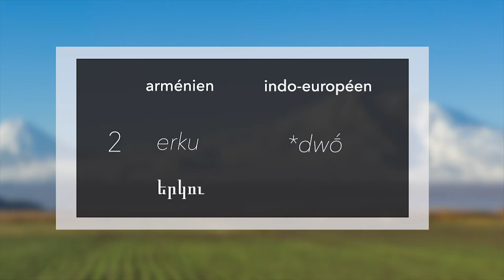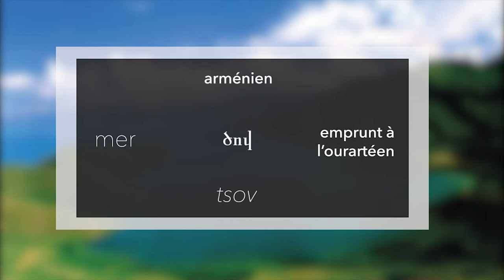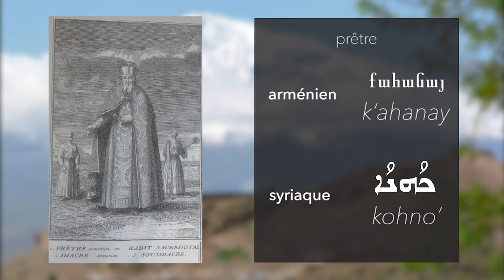L’arménien en cinq ou six mots - Agnès Ouzounian - ouverture | ILARA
L’Institut des langues rares vous propose de découvrir l’arménien. L’arménien classique, rameau indépendant au sein de la famille des langues indo-européennes, est attesté depuis le début du V e siècle, date de la création d’un alphabet qui parachève l’œuvre d’évangélisation. La mise par écrit de la version arménienne de la Bible, point de départ d’une riche littérature, s’accompagne de la traduction, à partir du grec et du syriaque, de textes religieux et de la production d’œuvres originales, essentiellement des chroniques historiques, qui contribuent à la fondation d’une identité nationale. La littérature arménienne de langue classique continue de se développer tout au long de la période médiévale mais, peu à peu, des textes en langue vulgaire font leur apparition et, au milieu du XIX e siècle, l’arménien moderne supplante la langue ancienne comme langue littéraire.

Agnès Ouzounian est docteur en linguistique de l'Université de Paris 7 et chargée de cours en arménien classique à l'INALCO (Institut National des Langues et Civilisations Orientales, Paris).

L’ILARA en Ligne est la branche virtuelle de l’Institut des Langues Rares de l’École Pratique des Hautes Études (PSL, Paris). Elle explore les langues peu décrites, peu étudiées, peu parlées, ou disparues. Les « Ouvertures » de l’ILARA sont un des formats proposés sur cette chaîne YouTube. Elles sont constituées de conférences ou cycles de conférences d’initiation aux langues rares et à leurs cultures.